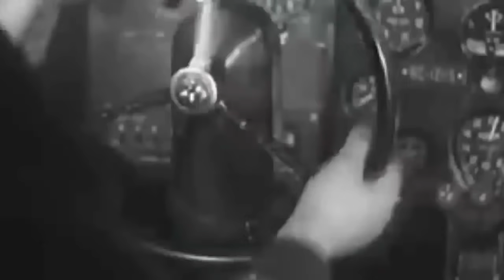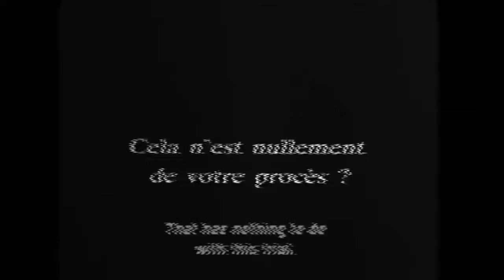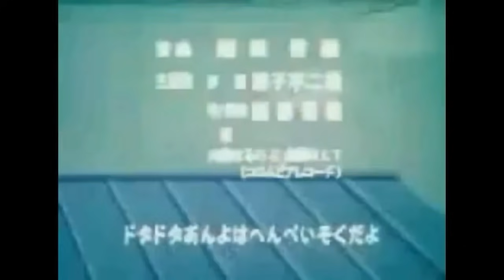LOST MEDIA reencontrada en lugares extraños + EXTRAS (resubido + bonus)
YouTube me shadowbaneo el video original provocando errores de reproducción, asi que lo reedite u saque metrajes con derechos de autor, espero y lo disfruten!

no se que poner aqui, perdón